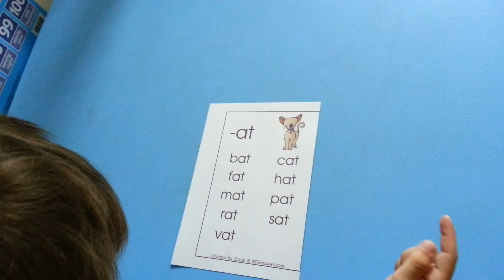I&K Reading Word Family -At Words